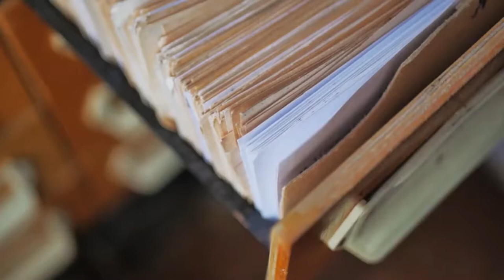old archive with wooden drawers database concept vintage cabinet library card or file catalog